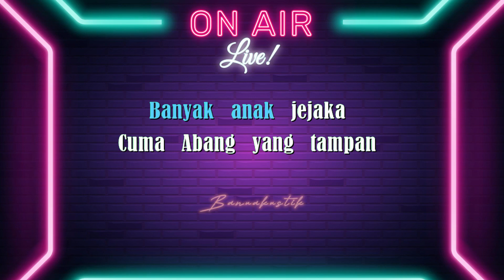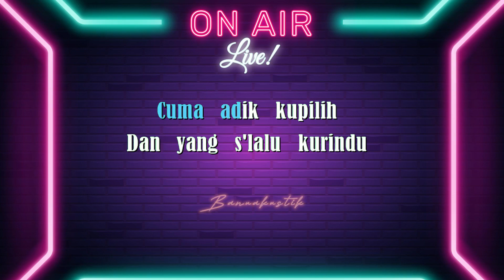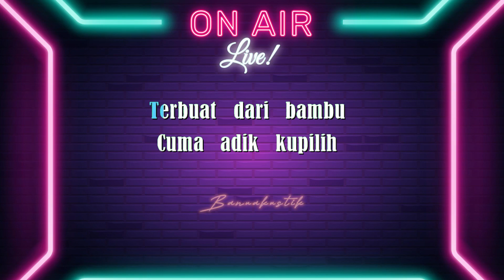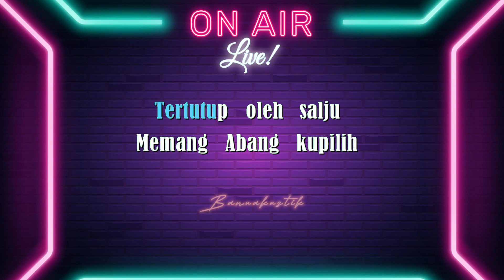♫ PANTUN CINTA - H. RHOMA IRAMA (KARAOKE)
PANTUN CINTA - H. RHOMA IRAMA

Lirik :

Pria:
Banyak bunga di taman cuma satu kupetik
Banyak anak perawan cuma Adik yang cantik

Wanita:
Banyak buah semangka dibawa dalam sampan
Banyak anak jejaka cuma Abang yang tampan

Pria:
Berjuta bintang di langit
Satu yang bercahaya
Berjuta gadis yang cantik
Adiklah yang kucinta

Wanita:
Pandai Abang merayu, hatiku rasa malu

Pria:
Rumah atapnya tinggi terbuat dari bambu
Cuma Adik kupilih dan yang selalu kurindu

Wanita:
Gunung puncaknya tinggi tertutup oleh salju
Memang Abang kupilih dan yang selalu kurindu